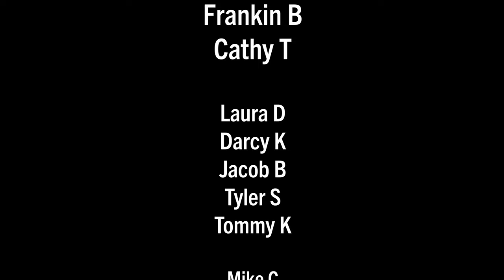How Austin's Dutch-inspired cycle network got started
Please join me on Part One of my ride-along interview with Hill Abell, who has been an active advocate for bike infrastructure and safer streets in Austin, Texas, over the past several decades, not to mention being a former bike shop owner and one of the co-founders of the newly formed Safe Streets Austin non-profit. We discuss some of the history and details behind the origins of Austin's Dutch-inspired cycle network.